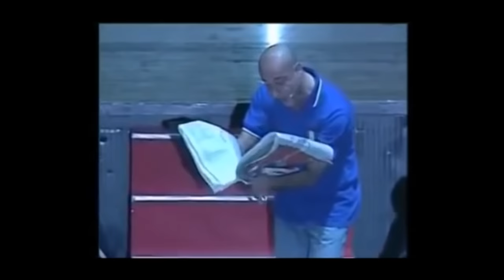Alessandro Di Carlo - Pillole di follia - INTEGRALE